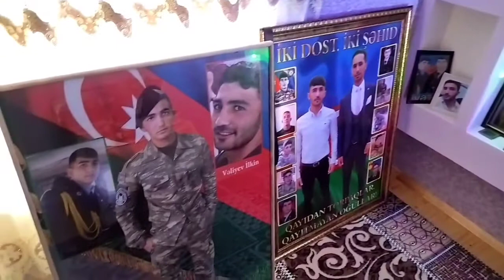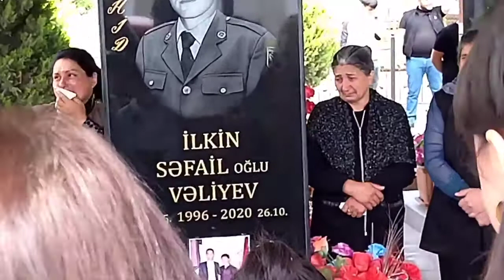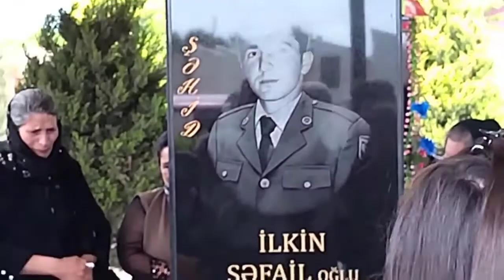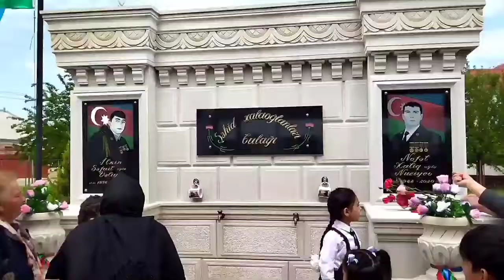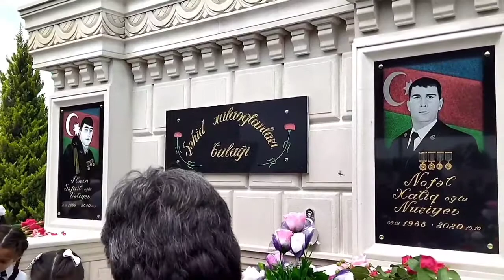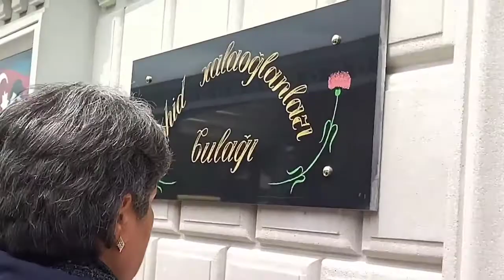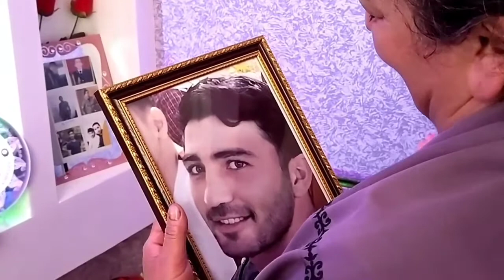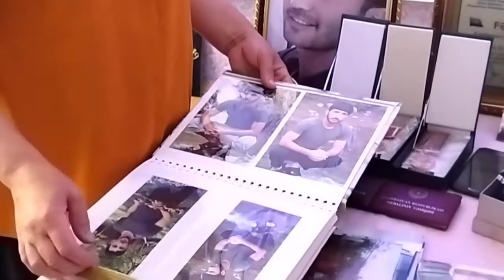Şəhid ilkin Vəliyev Sefail oğlu ad gunu